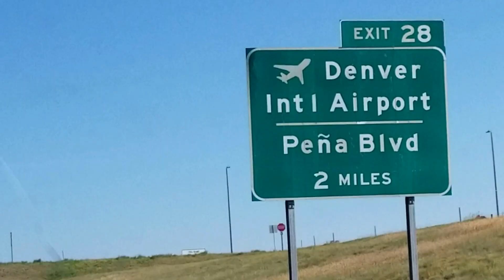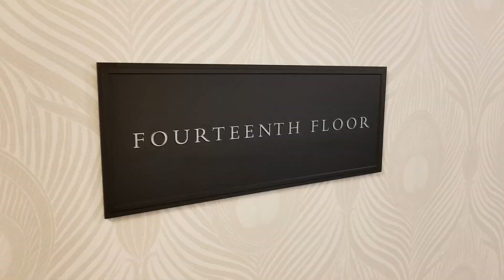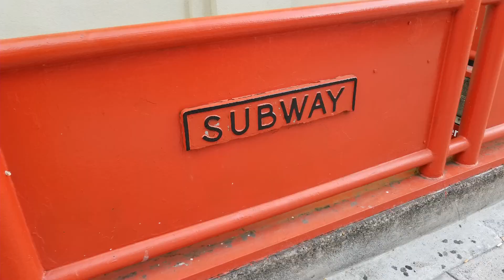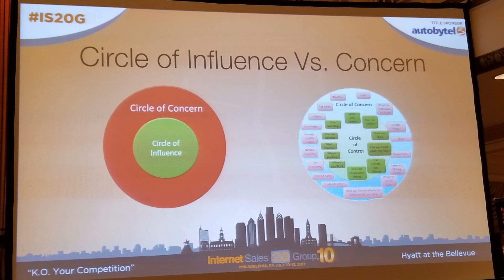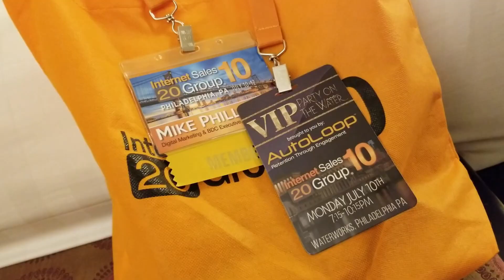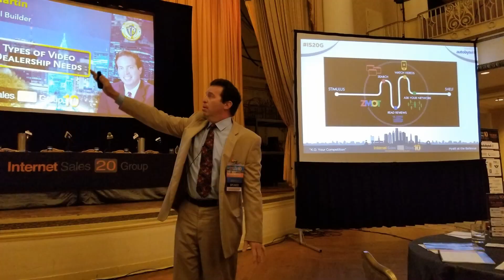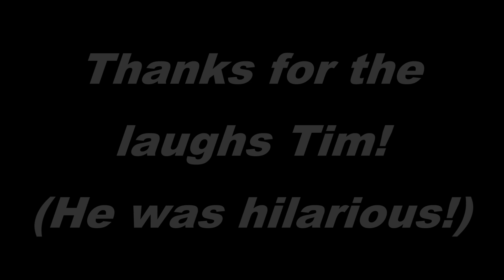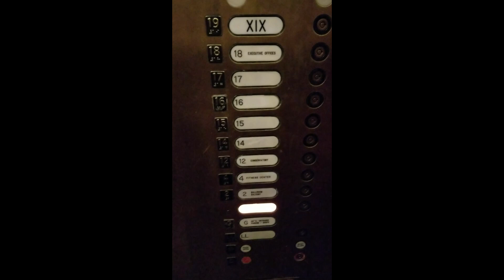Philadelphia Trip and Internet Sales 20 Group Recap | The FRONT | Mike Phillips / Motivation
This is my recap last week from Philadelphia and The Internet Sales 20 Group Recap (IS20G)

This week I recap my trip to Philadelphia, PA for the Internet Sales 20 Group. This conference (or event) is hosted by Sean V. and Karen Bradley's company Dealer Synergy. It was an excellent event. Hosted by great people. There was everything automotive, internet, and BDC (even some F&I). As with the last event I attended, I got a ton of knowledge. They also provided great motivation and inspiration plus several actionable items I could begin to work on at my dealership right away.

Please take the 20 or so minutes to watch, and I hope you enjoy the recap I have put together of my trip from Colorado Springs to Philadelphia and back again!

Thanks,
Mike

DAY 1 IS20G - starting at 6:04
Day 1 VIP Party at the Water Works - 9:24
DAY 1 IS20G - starting at 11:08
DAY 1 IS20G - starting at 13:55
I hope that you keep up with the website, social media, and me, Mike Phillips, making the magic happen online.

Digital Marketing & Business Development Executive ★ Sales Trainer ★ Minister ★ Blogger ★ Podcast Host ★ Mind Ninja

I enjoy public speaking on motivation, goal setting, and sales training. Getting others pumped and fired up. I love any area involving personal development and being able to grow and push others to the top of their game.

My areas of expertise in business include: Sales Training, Motivational Training, Leadership Training, Social Media Marketing, Individual Negotiation, Finance, Lender and Loan Negotiation, Business Management Consulting, Blogging, Podcasting, Digital Video (YouTube), Contract Law.
 coaching